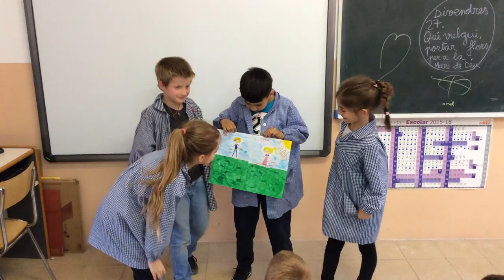Clothes - 2nd B - Sant Ramon de Penyafort